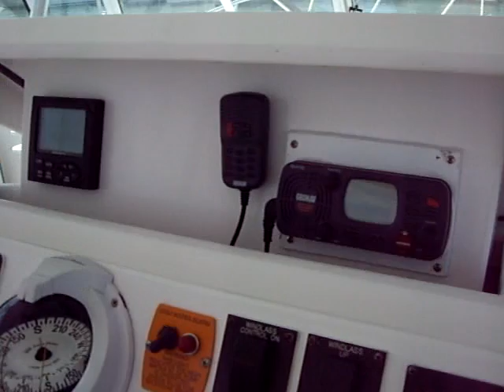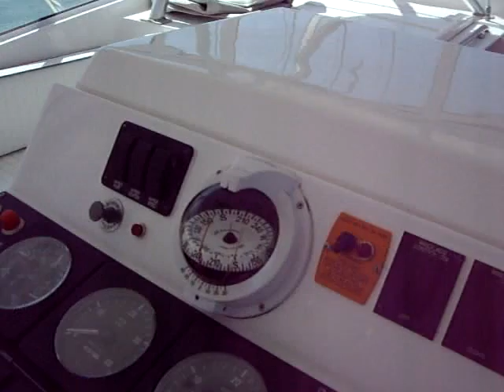LUHRS 40 ANNO 2005 BLUE POINT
IMBARCAZIONE LUHRS 40 ANNO 2005 FULL OPTIONS PESCA OTTIME CONDIZIONI